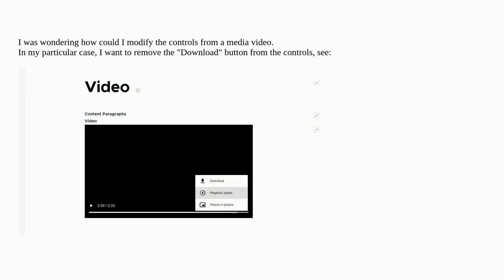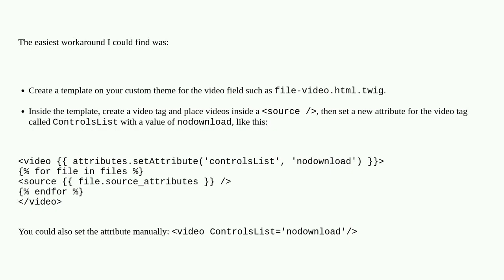How can I modify/edit/change the media video controls?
A special thanks goes out to the community

  media files